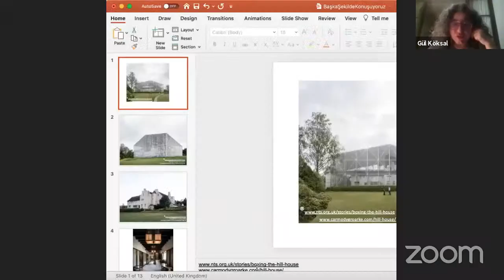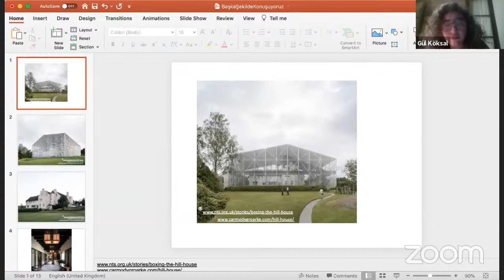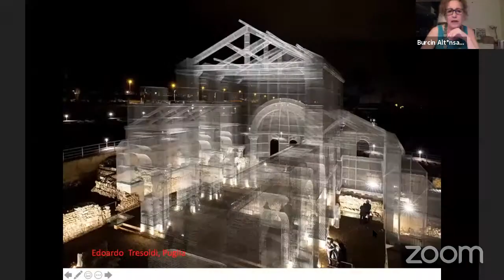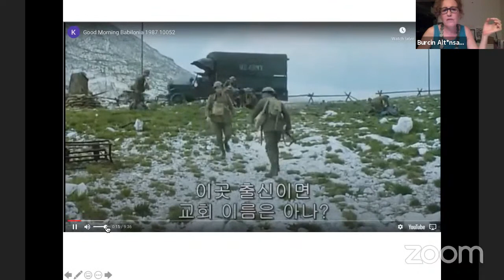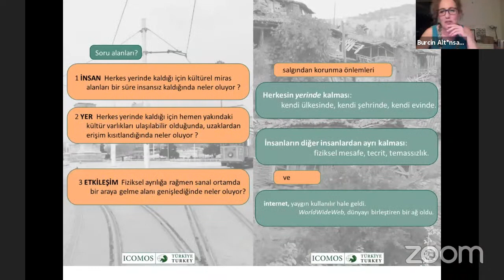20200729_'Başka Şekilde Konuşuyoruz...'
Müzeden Camiye Ayasofya: Siyasal İslami İdeolojinin Yeni Aracı!
Gül Köksal, Birgün Pazar Eki

Bira Fabrikası'ndan Bomontiada ve Diyanet'e: Değerlerimiz Üzerinden Sermaye Birikiminin İdeolojik Dönüşümü!
Kent ve Yaşam: Osman Güdü, Gül Köksal, Pelin Pınar Giritlioğlu,

National Trust for Scotland
HELP US SAVE THE HILL HOUSE Kampanyası

The Ethics of Dust John Ruskin
Experimental Preservation- Jorge Otero-Pailos
Preservation Is Overtaking Us (GSAPP Transcripts)
by Rem Koolhaas and Jorge Otero-Pailos

Paul S Byard Memorial Lecture at Columbia GSAPP, February 20, 2014

Good Morning Babylon (1987), Yönetmenler:Paolo Taviani, Vittorio Taviani
Intolerance: Love's Struggle Throughout the Ages (1916), Yönetmen: D.W. Griffith